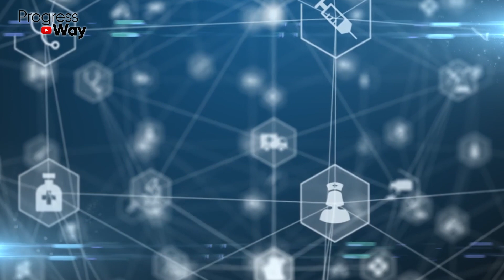Немецкий Доктор Признался Об Изменениях В Теле После Поступления Витамина А В Организм